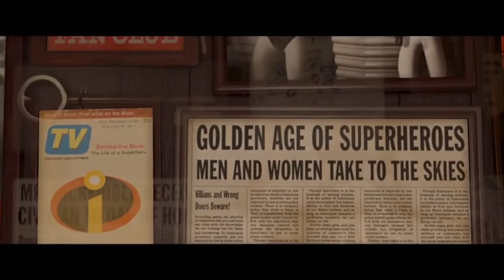INCREDIBLES 2 - Official Teaser Trailer (2018)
INCREDIBLES 2 is the animation movie by Brad Bird.

PLOT: Elastigirl springs into action to save the day, while Mr. Incredible faces his greatest challenge yet -- taking care of the problems of his three children.

RELEASE DATE: 15 June 2018 (USA)
GENRE: Animation, Action, Adventure
STARS: Craig T. Nelson, Holly Hunter, Sarah Vowell